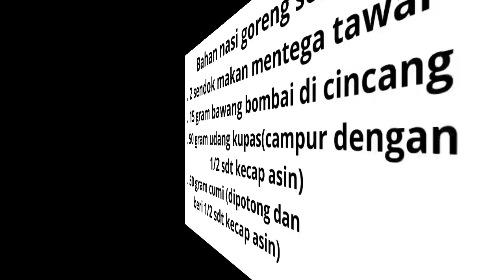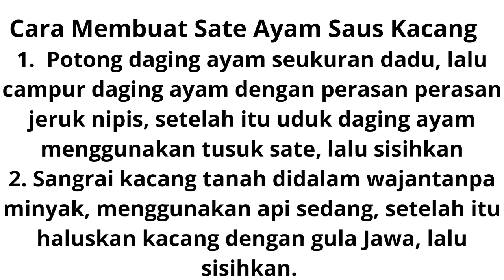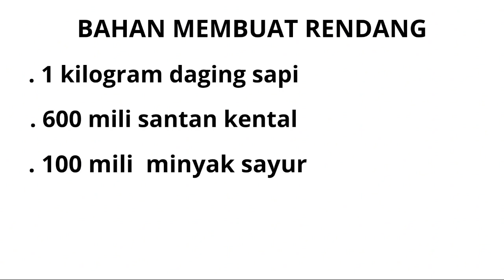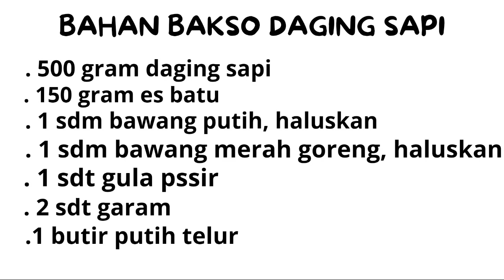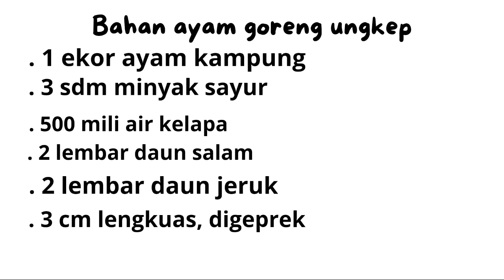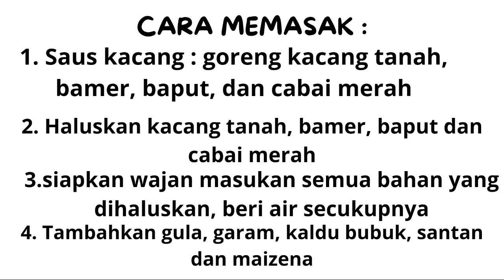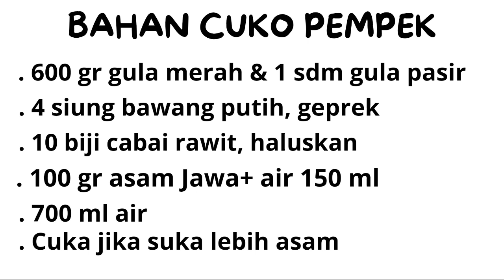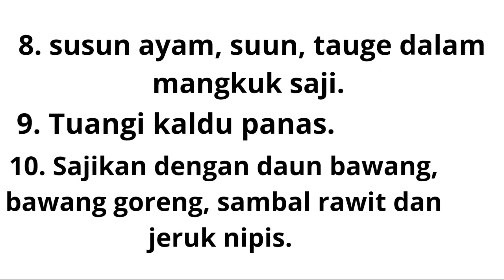Makanan Paling Disukai Di Indonesia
Makanan Favorit / Paling Disukai Di Indonesia